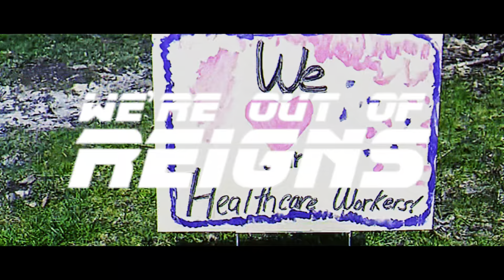We’re Out Of Reigns | The Remake: 2020